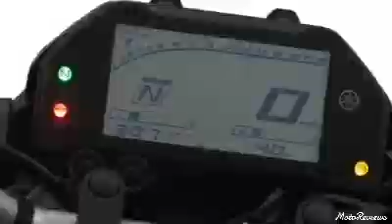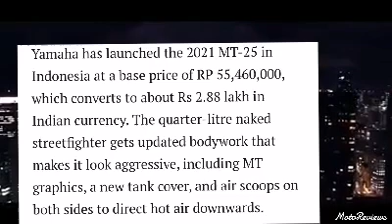2021 Yamaha MT-25 | Features | New Colours | Price & Launch Details | New Shades Of Darkness